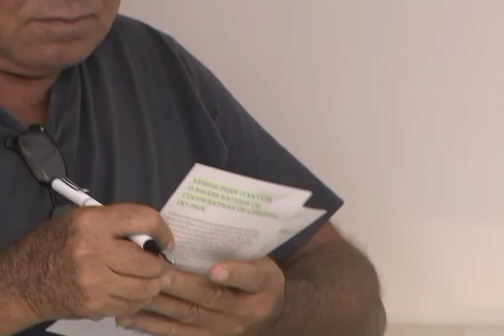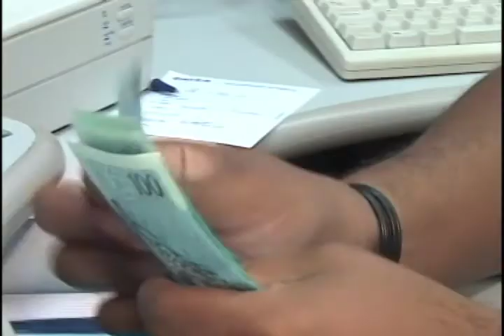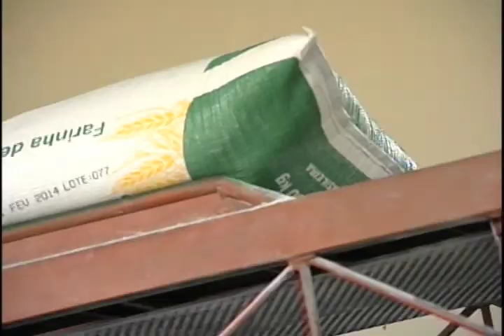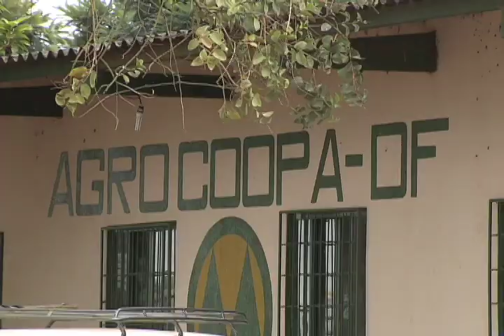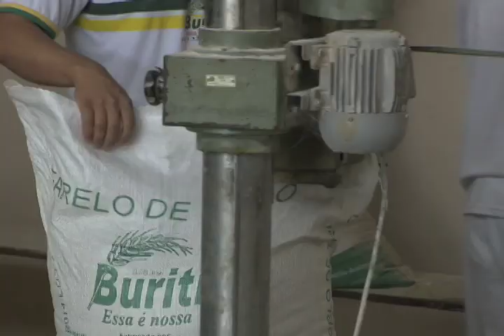Repórter Justiça - Cooperativismo (05/04/14) (1/3)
O Repórter Justiça desta semana conta a história do cooperativismo e como esse setor tem crescido no país. Foram os ingleses, no século XIX, os pioneiros na criação da primeira cooperativa do mundo. No Brasil, o cooperativismo chegou em 1890, no sul do país. Leia a íntegra da sinopse